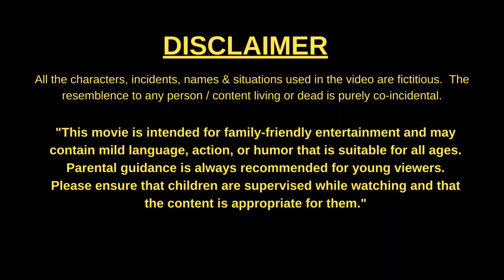Horse Race I Race Club I Short Animation Movie I Part 4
Kiddofunz channel. Primary focus areas of video making are: ✅ Animation videos ✅ Animation Jokes ✅ Animation stories ✅ Short Stories ✅ Kids Videos ✅ kids learning videos ✅ Funny videos ✅ Educational videos Press bell icon and subscribe the channel for auto free updates. Thank you so much for your interest and support.
Regards
Kiddo Funz Team